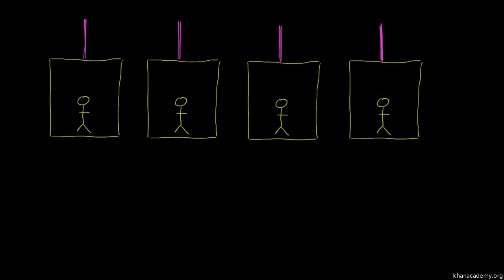Asansörde Normal Kuvvet (Fizik)